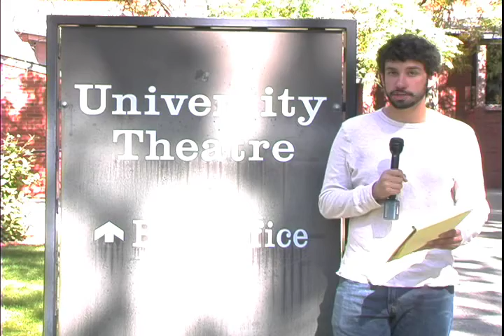studio 41 101 pt 3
Producer: Allie Demopoulos
Director: Nick Tasche

Cable 8 Productions is a student-run television station at Washington State University.  Founded in 1986 by Professor W. Neal Robison, Cable 8 Productions equips students with production, technical and management skills.